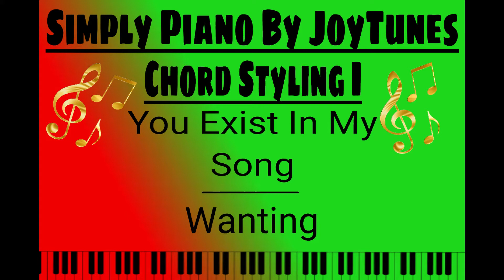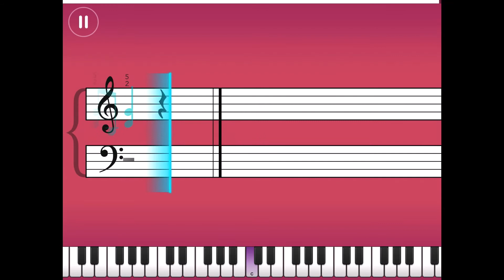Chord Styling I : You Exist In My Song - Wanting / Simply Piano / Piano Tutorial / Sheet Music